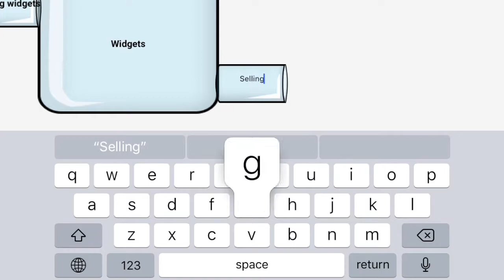Splash-Demo2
SplashDemo-Building Widgets